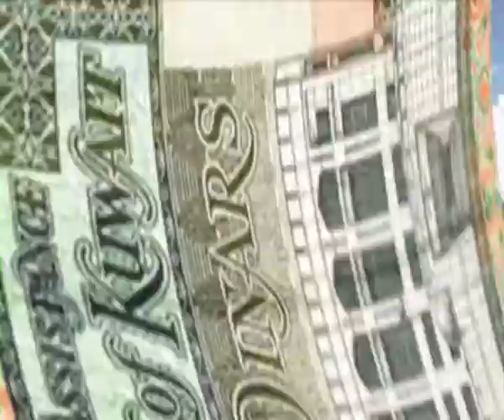TV Advertising Toyota (2) for Phoenix Media Production Kuwait 2009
( Motion Graphics and Animation, Video Editing and Compositing )